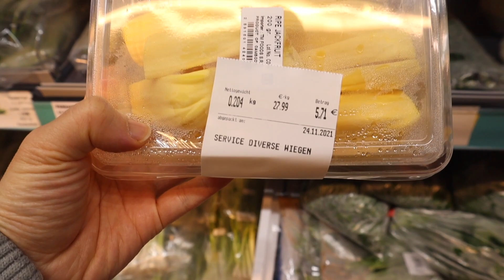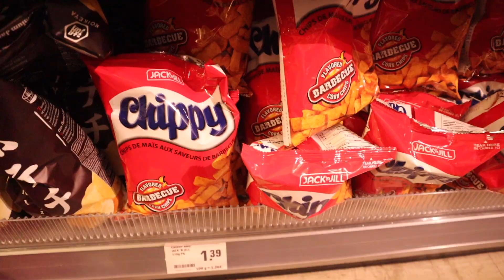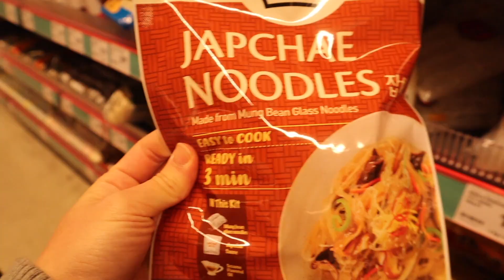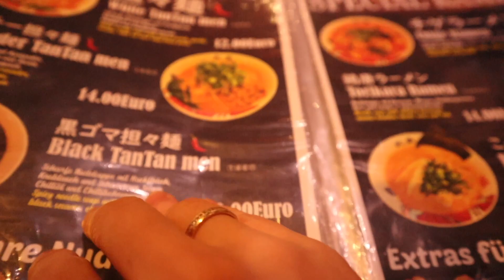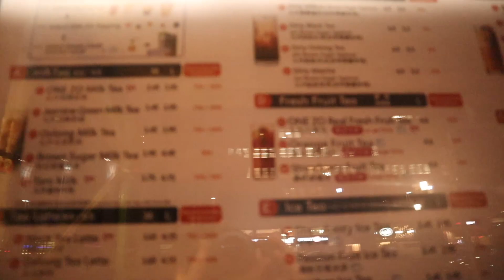Punta tayo sa CHRISTMAS MARKET in DÜSSELDORF 😍| Nasaan ang PUSA ?! 😵‍💫 [FILIPINA GERMAN VLOG#199]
Want to know HOW I MET MY GERMAN HUSBAND + HOW I CAME TO GERMANY? *click the LINKS 👇👇👇

Hello My Loviedovies!

It’s me again your girl Dayanara sharing with you a piece of my crazy self and my beautiful roller coaster  married life here in Germany with my equally crazy other half, Chris, My Husband.
I heartily Welcome you all to my Vlogging Channel!

Happy Watching lovies!  😘☺️

Music and Clips: I have no rights to the background music and short clips used in this video.